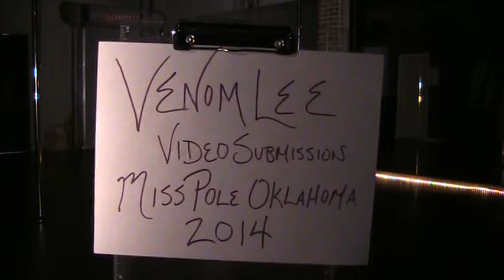Venom Lee submission Video